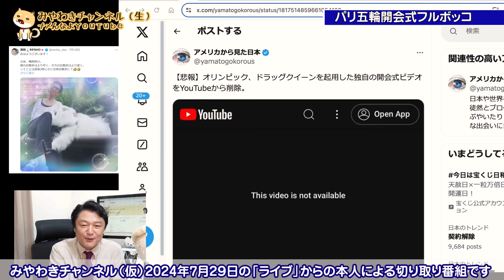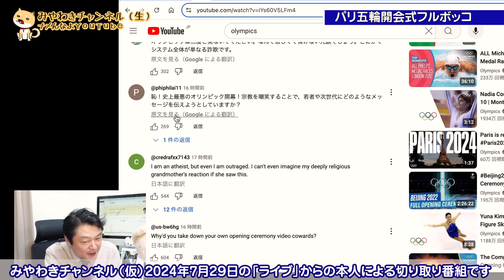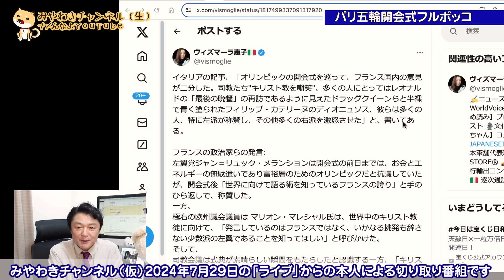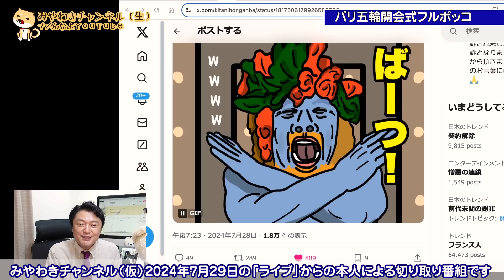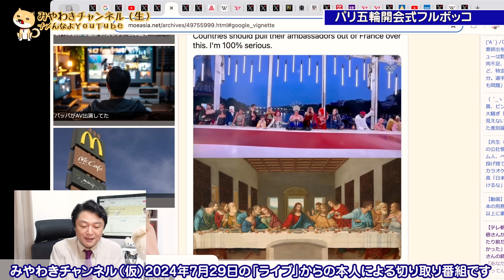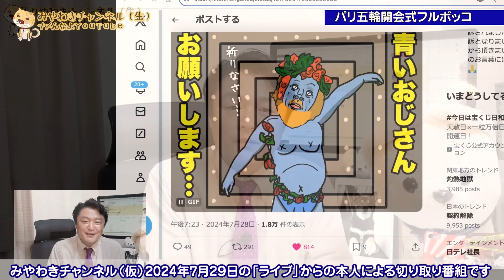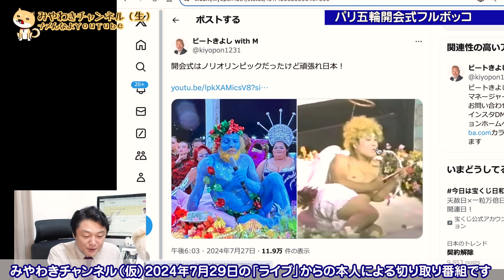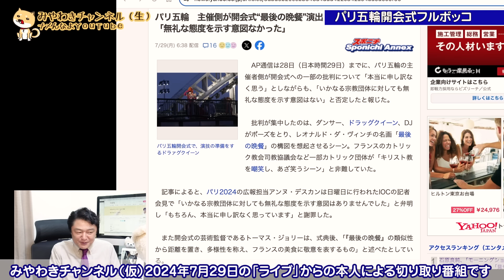ＩＯＣが異例の謝罪。バカな小学生のように「最後の晩餐」をからかったパリ五輪の開会式が世界規模で大炎上。まるで「ひょうきん懺悔室」と「アサクリ」はフランス製｜【ライブ・切り取り】#616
バカな小学生のように「最後の晩餐」をからかったパリ五輪の開会式が世界規模で大炎上。ＩＯＣが異例の謝罪。まるで「ひょうきん懺悔室」と「アサクリ」はフランス制｜【ライブ・切り取り】#616